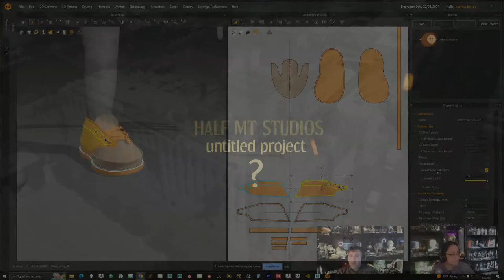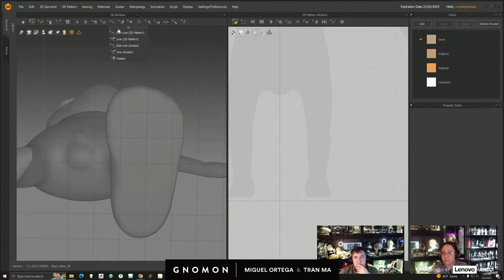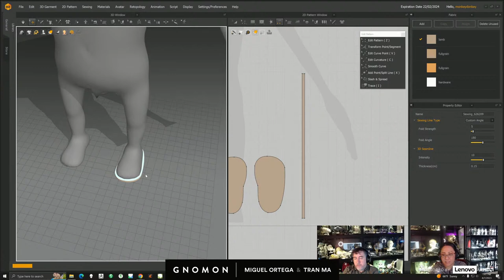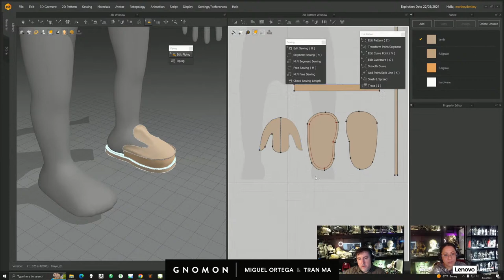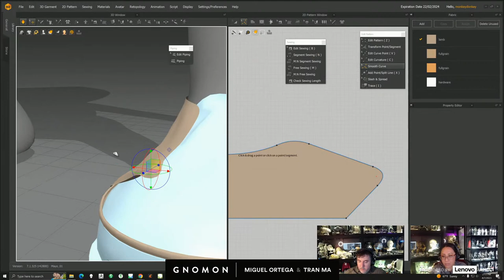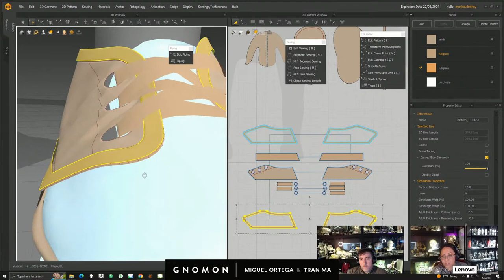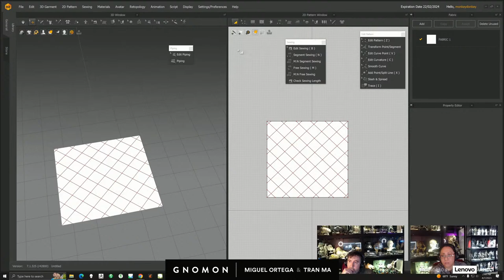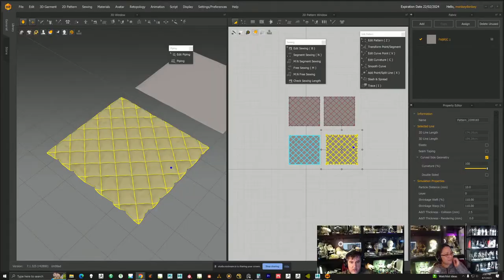The Threadlings: A Filmmaking Production Diary [Ep. 8]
Tune in to watch Gnomon instructors and filmmakers, Miguel Ortega and Tran Ma, work on their short film! The duo is back on the Gnomon Twitch and YouTube channels every Friday chronicling the creation of the film using Epic's Unreal Engine 5. Each week, viewers will see real-time progress, insight into production notes, and are encouraged to interact with Miguel and Tran in the chat.

We are thrilled to give viewers the unique learning opportunity of seeing how a project is brought to life from beginning to end. If you're interested in filmmaking and exploring real-time rendering, spend your Fridays with industry artists and get inspired!

Events with closed captioning are available via Gnomon Facebook Page.

For 25 years, Gnomon has educated many of the world’s best digital artists. Gnomon offers a variety of educational options to help students reach their goals in the entertainment industry, with full-time two- and three-year programs, specialized courses for high school students and over 100 individual courses for professional enrichment.

Lenovo Workstations are thoughtfully designed with customer-driven innovation and industry-leading reliability to provide ultimate usability and unparalleled performance. Boasting the first-ever AMD Ryzen Threadripper PRO powered workstation, Lenovo’s ThinkStation P620 offers up to 64 cores – a new industry standard – and support for NVIDIA’s latest and most powerful RTX A6000 GPUs.